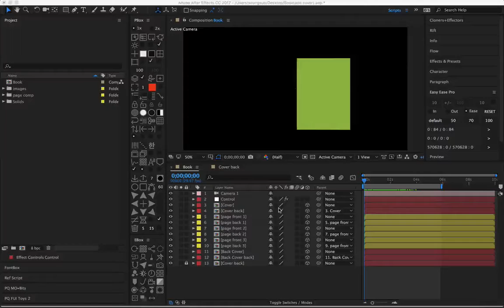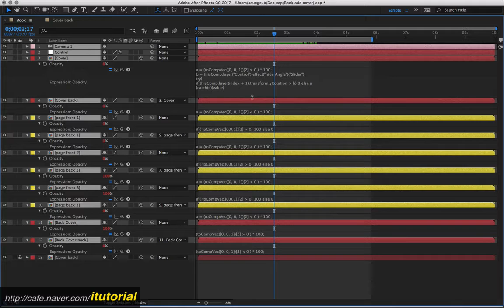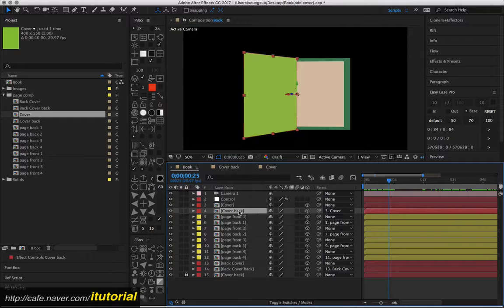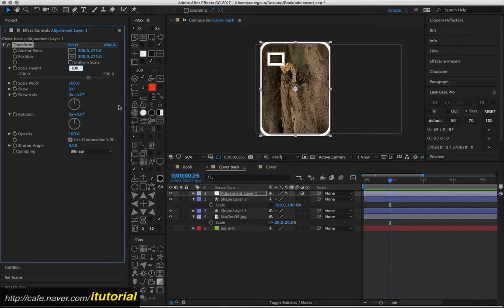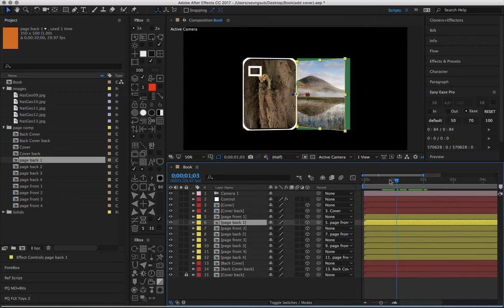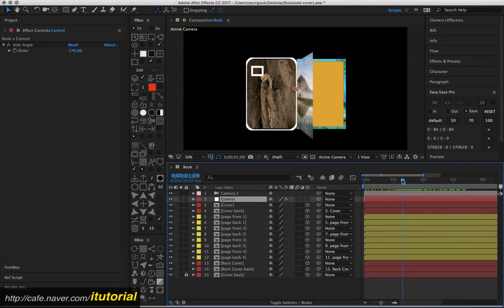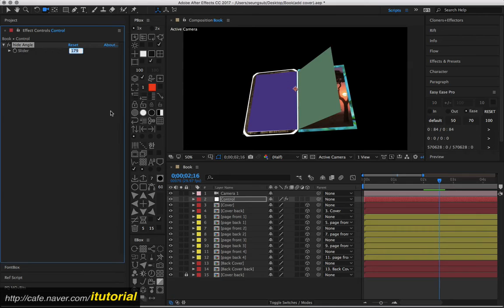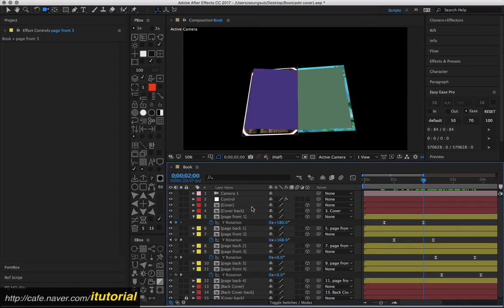Book(page) Animation Expression